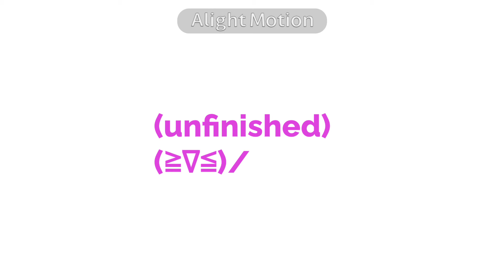RABBIT HOLE MEME || GACHA LIFE 2/GL2 || TREND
RABBIT HOLE MEME || GACHA || TREND ||

0:00 ─〇 0:15

original : channelcaststation
song by : DECO*27